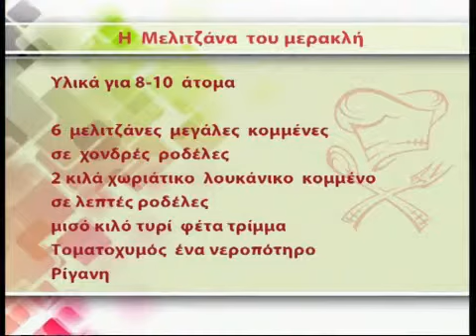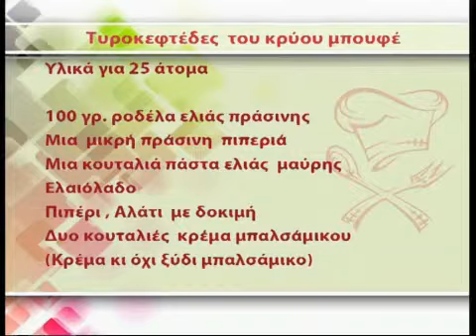Magazino life - Σοφία Στάμου -- Μελιτζάνα του μερακλή - 05-01-2014